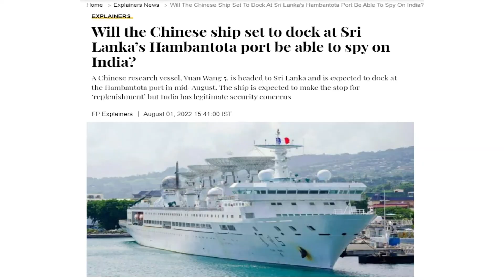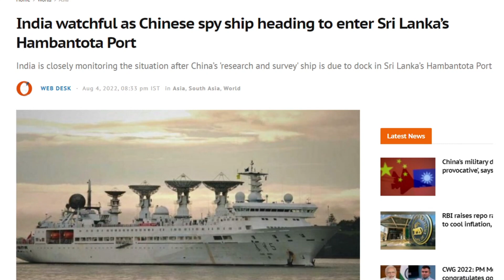Chinese Spy Ship In Sri Lanka | Indian Navy Monitors Chinese Ship Movement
Chinese Spy Ship In Sri Lanka
Indian Navy Monitors Chinese Ship Movement

About Us:
Study Swot is the Educational You Tube Channel.

We provide regular detailed analysis on various topics like International Affairs ,History, Geography, Polity, Sports etc.
Never stop learning because Life never stops Teaching .Try hard and be the best yourself.